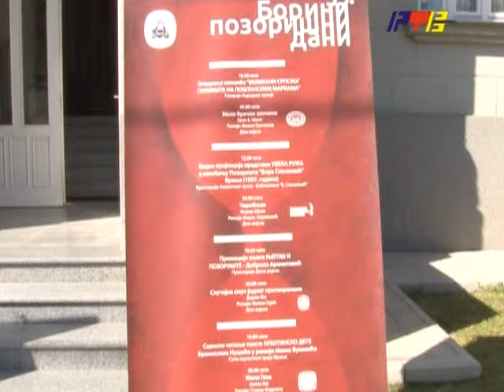RTV Vranje Najava otvaranja Borinih pozorisnih dana 21 10 2013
počinju 33 borini pozorišni dani